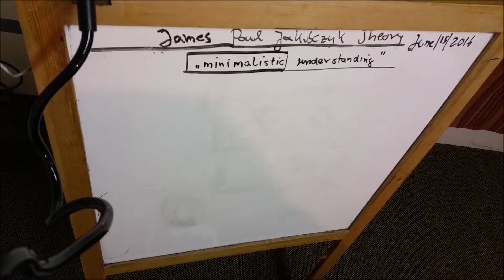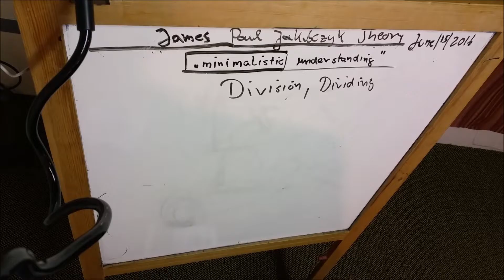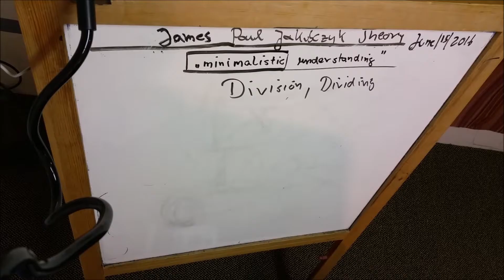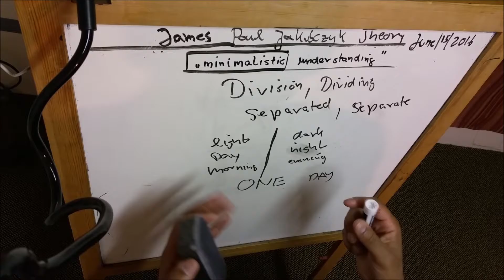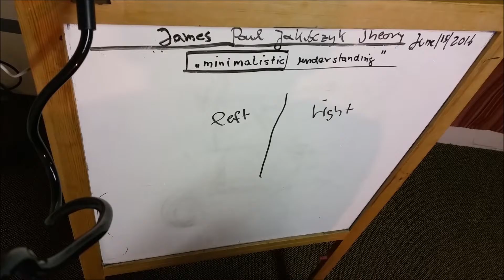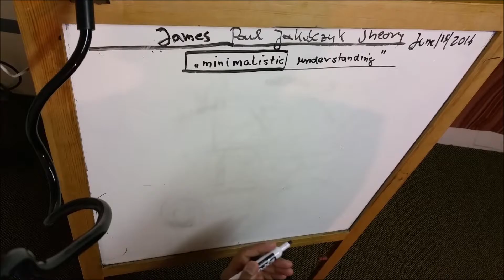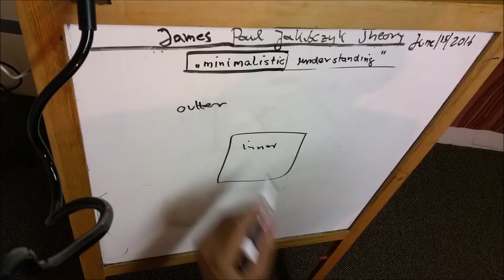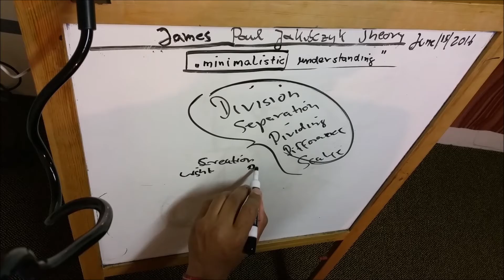minimalistic understanding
Di - vision , Di - vide , Separation, Sword, Line, Fire, Compare, Scale, Difference, Creation
 by James Paul Jakubczyk